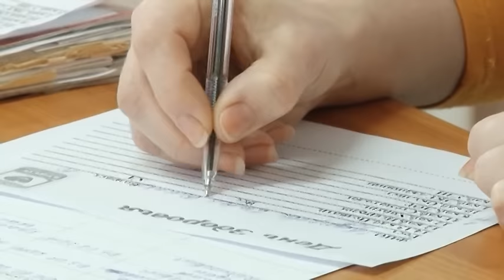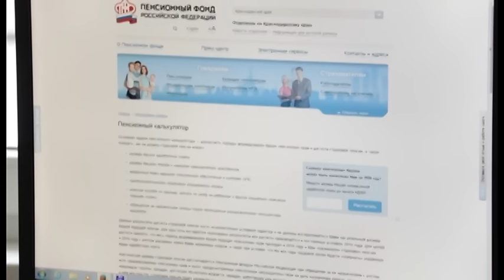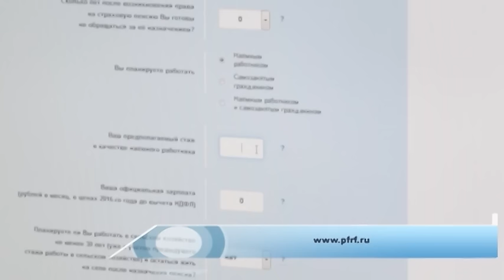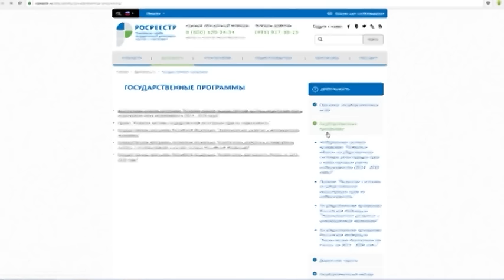Новости "Анапа Регион" от 24 ноября 2016 года